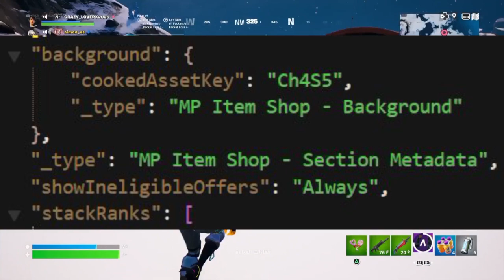التحديث الجديد 26.20 🔥 حزمة وجوائز مجانية جديدة ➕ تعاون واضافات 😍) فورتنايت | Fortnite new 26.20